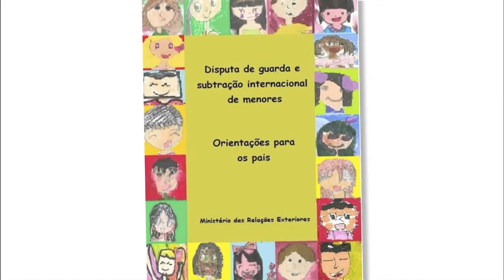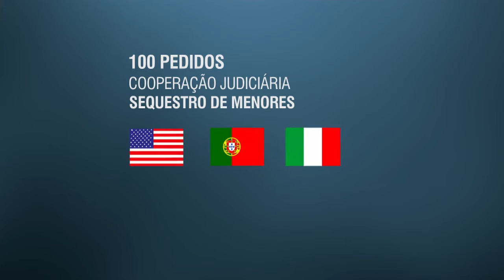Campanha lança cartilha para evitar sequestro de internacional de crianças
NBR NOTÍCIAS - 19.01.16: Nesta terça-feira (19), foi lançada uma cartilha que pode evitar sequestro de crianças pelos familiares. Através dessa cartilha, serão esclarecidas aos pais as providências que devem ser tomadas para viajar com os filhos para o exterior de forma legal. O documento pode ser acessado pelo portalconsular.mre.gov.br, e também estará disponível nos Consulados Brasileiros.